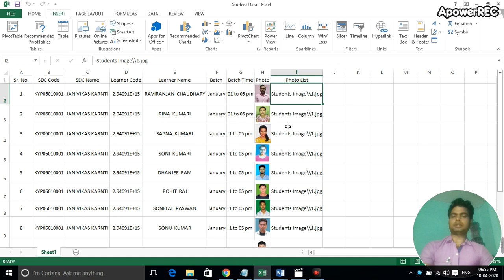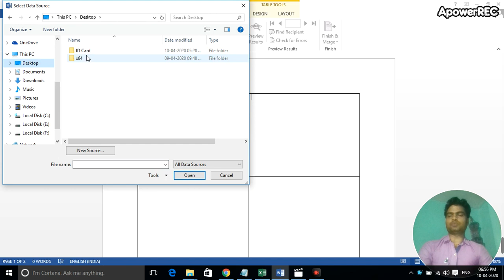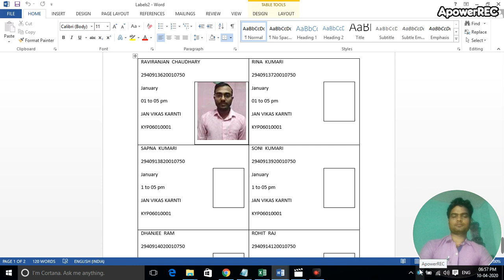Topic No. 9: Today's Learning Hall Ticket Generation with Microsoft Word & Excel